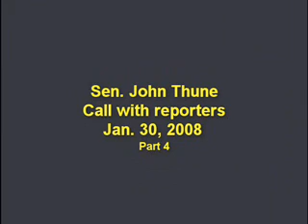John Thune conference call Jan. 30, 2008, part 4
Sen. John Thune, R-SD, answers reporters questions. Part 4 of 4.